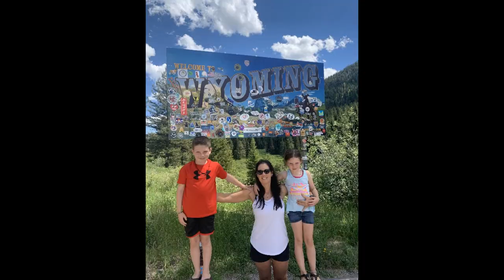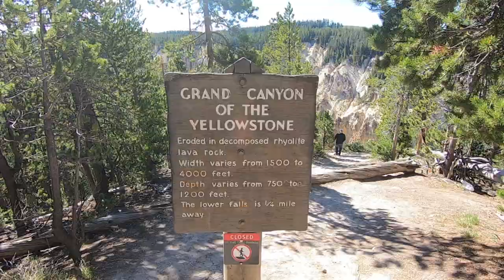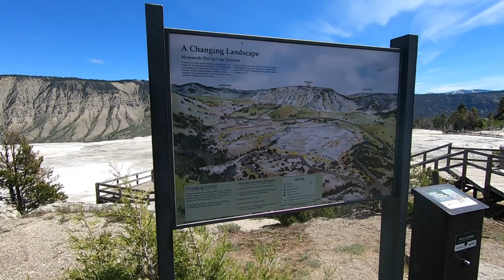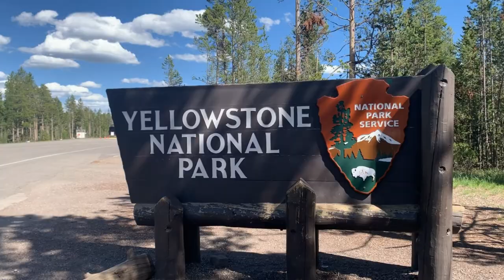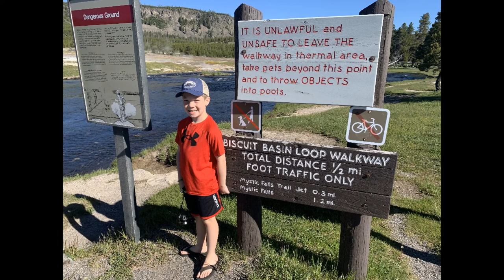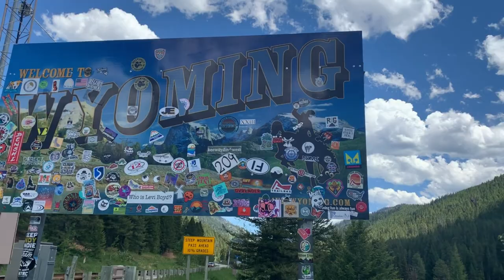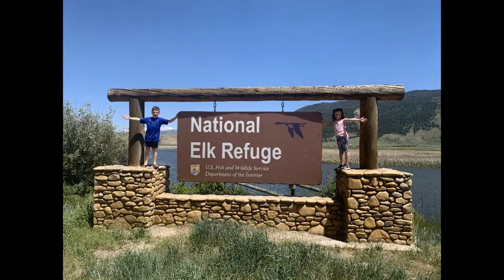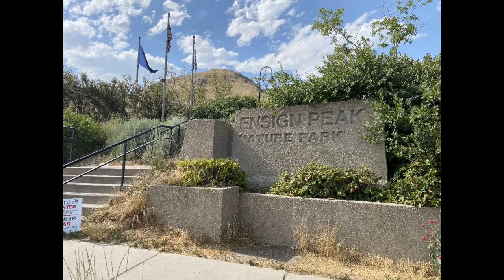Family Vacation to Yellowstone and Grand Teton National Park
A week in Utah, Idaho, Montana, and Wyoming. Visiting Yellowstone and Grand Tetons with kids.